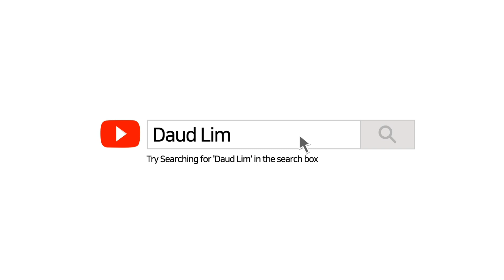Korean Reaction \ Little Arab Girl's Song | رد فعل الأب وابنته الكوري / أغنية عربية بنت صغيره